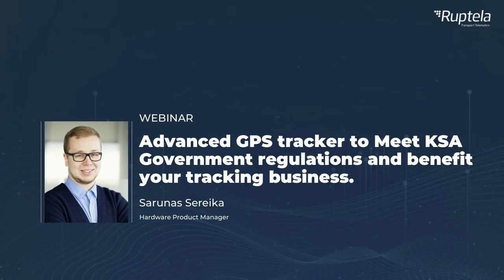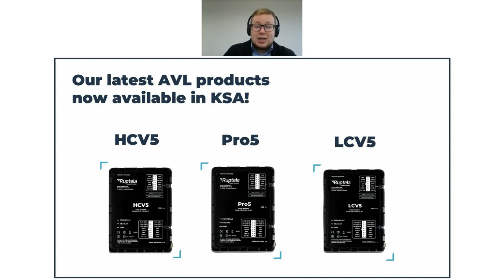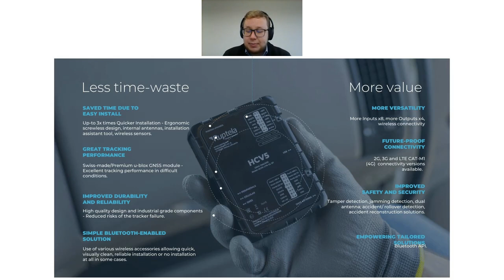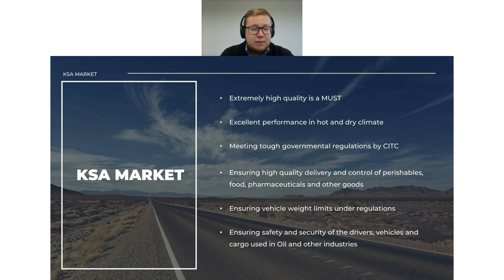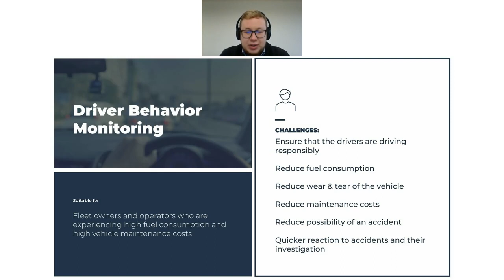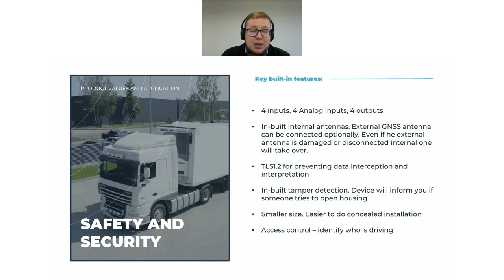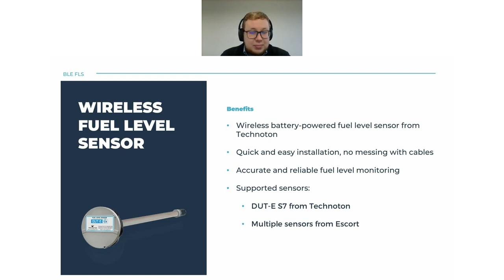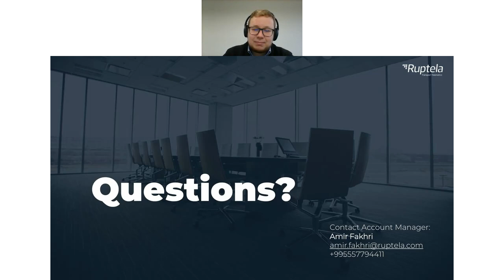WEBINAR: Advanced GPS Tracker to Meet KSA Government regulations and benefit your tracking business.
"Hello! We are Ruptela, a telematics company providing solutions for fleet management and GPS tracking.